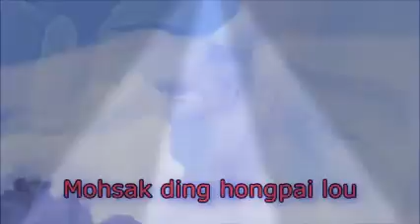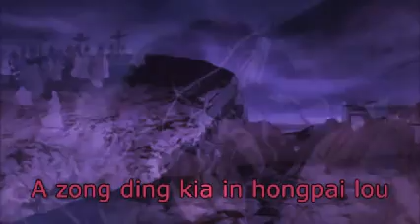Khuavel Thukhen Dingin Hongpai Lo Hi, ~ ZO Lian Bawi ZO ✝️💜🙏💯✍️🔥..??!